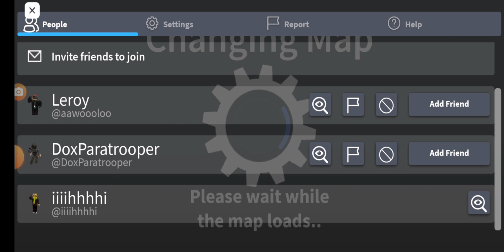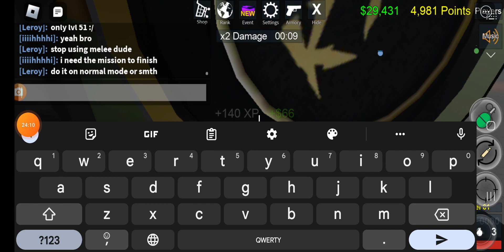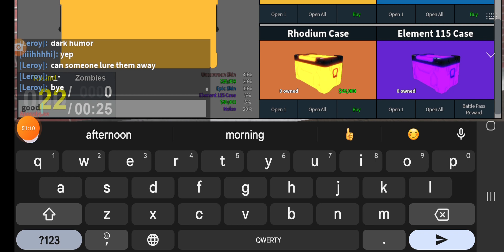little bit of trolling and tomfoolery zombie uprising